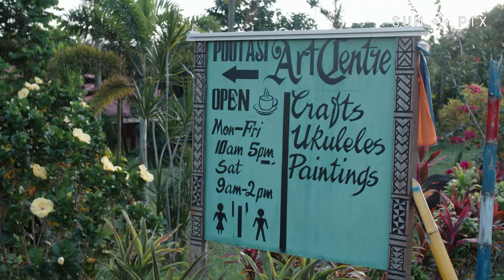Samoa Tsunami: Poutasi Chief Tuatagaloa Joe Annandale's story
Poutasi village High Chief Tuatagaloa Joe Annandale, best known as the owner of Sinalei Reef Resort, tragically lost his wife Tui in the 2009 Samoa tsunami. With resilience and strength, Tuatagaloa founded Poutasi Development Trust (PDT), responsible for much of the rebuild and development in the area.